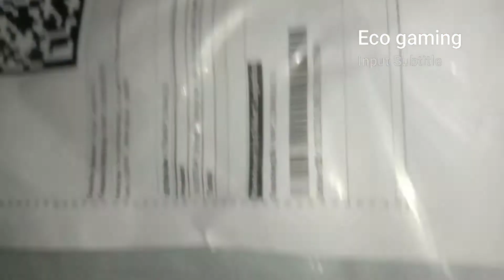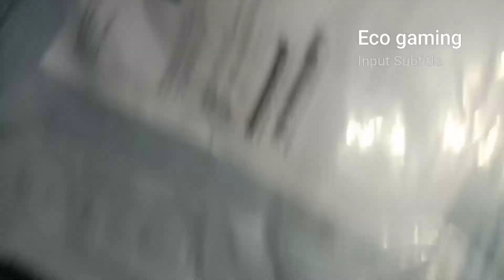MY FF T-shirt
Rewards redeem

Other info...

Coming soon...

Game ka short name-FF

Game ki company ka naam- Garena

So guys kaise aap Sabhi
Main bhi achcha hun
Ham noob aur Pro ke bich Mein
 bhedbhav Nahin rakhte a aap Logon Ko Mare to Lo remote mat dikhaiye aur Pro jyada hi aap Logon Ko Maar kar yah bahut Kumar Kar Please vinati Hai Meri e aap Logon emote ya koi bhi emote mat Mare pls and stay home stay safe

Country- India🇮🇳🇮🇳

State- Rajasthan

City-bikaner

My full name- gajender Singh verma

My nickname- garv.